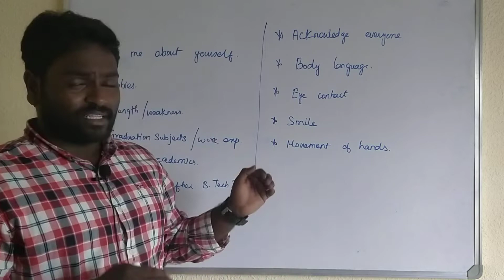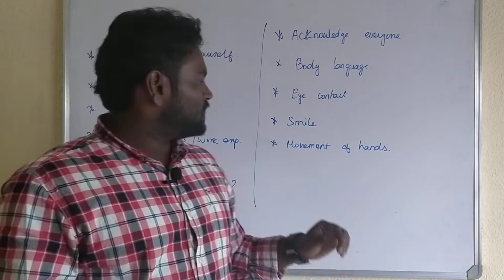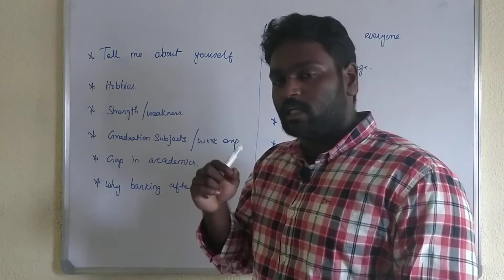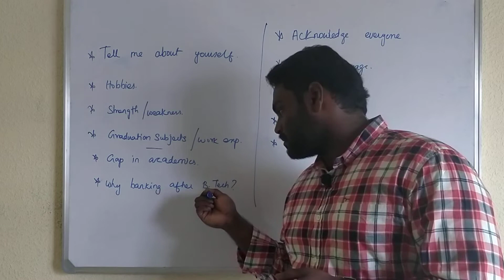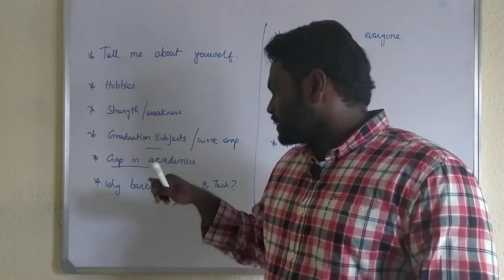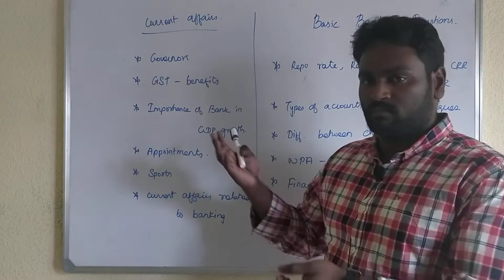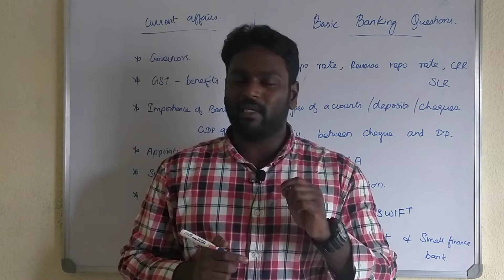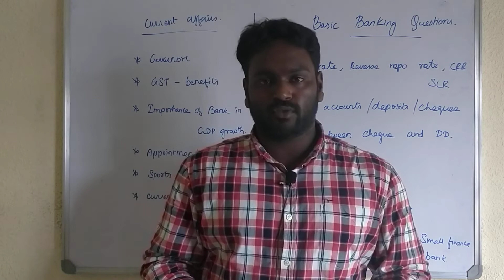HOW TO PREPARE FOR IBPS PO INTERVIEW/ TIPS AND STRATEGY BY BALA MURLI WHO SELECTED IN SBI PO 2018